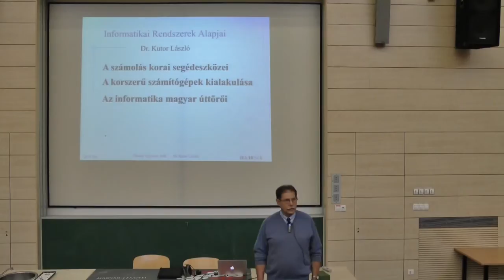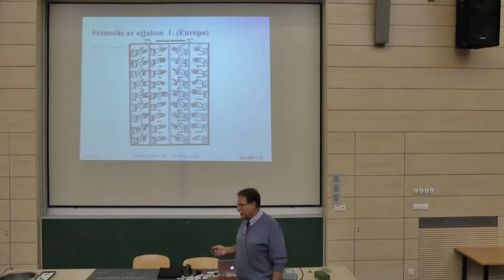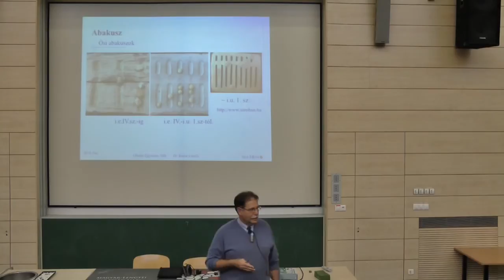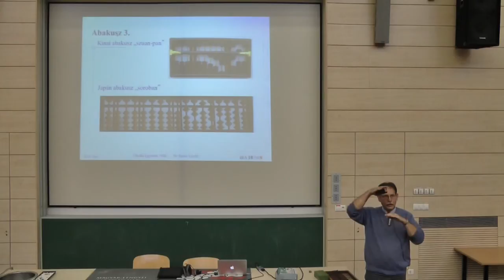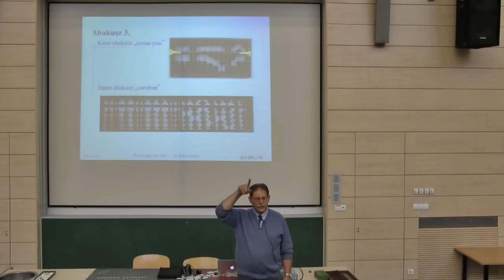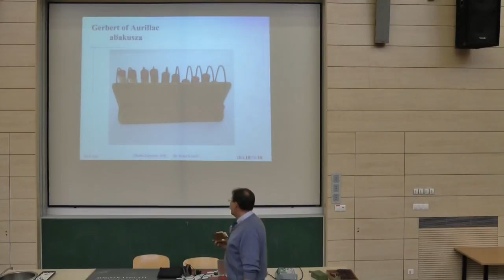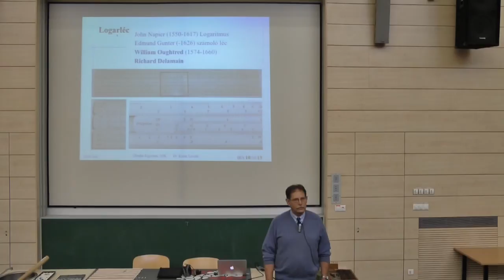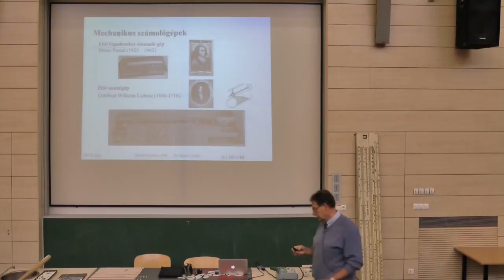IRA 10.1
Informatikai rendszerek alapjai című tárgy  10.1 előadása az Óbudai Egyetem Neumann János Informatikai karán. Előadó: Dr. Kutor László